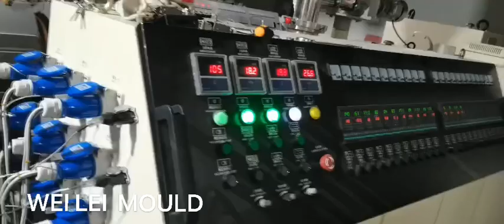New updat WPC door board dies mould tooling